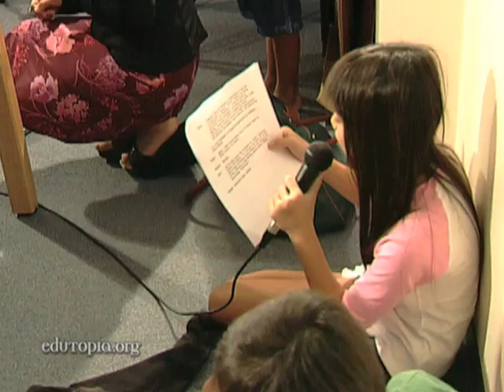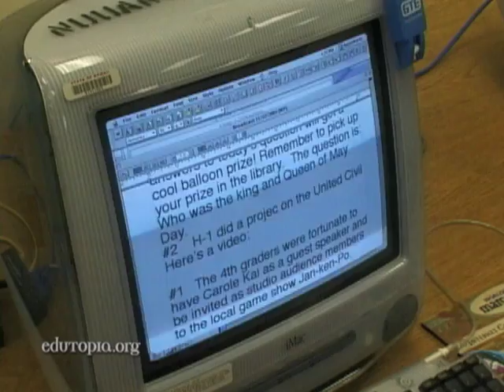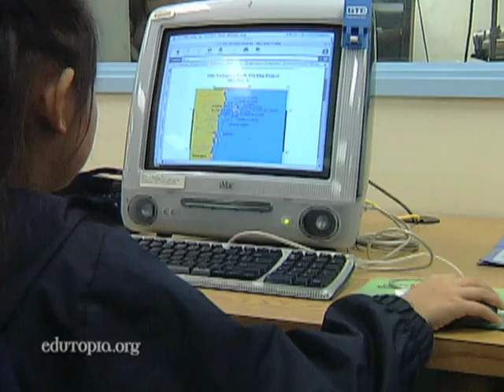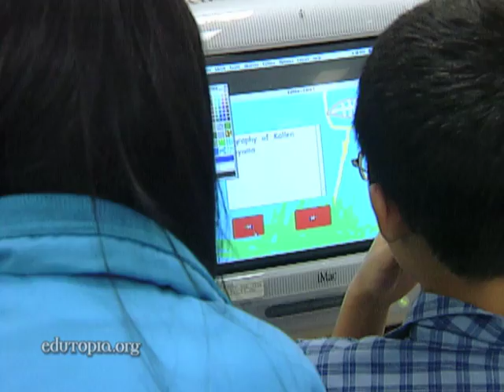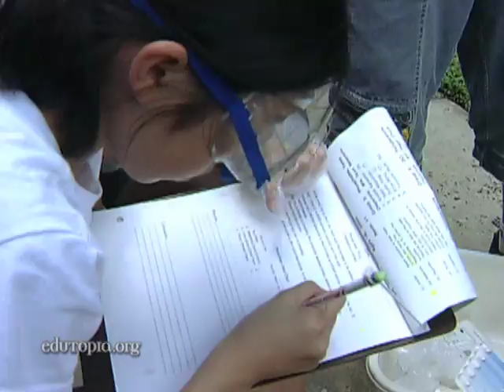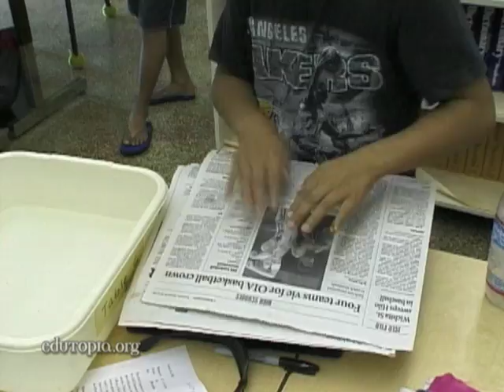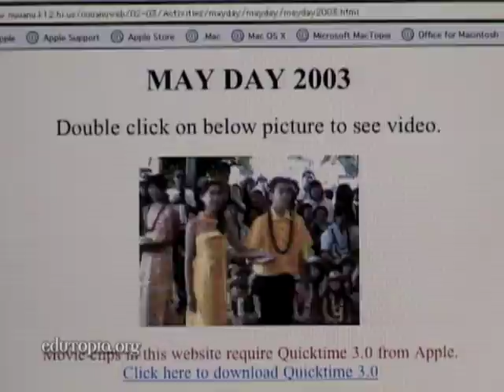Hula to High Tech: Hawaiian Students Re-Create History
A Honolulu elementary school uses technology to illuminate an ancient heritage.

Read more about the real-world relevance of technology on our Edutopia